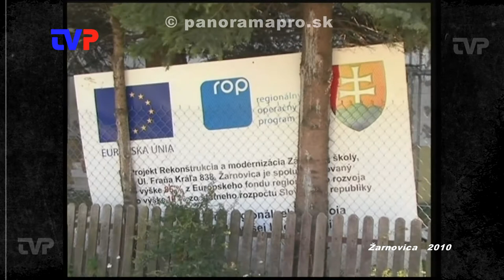Rekonštrukcia Základnej školy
Vrátime sa do roku 2010 kedy končili práce na rekonštrukcii ZŠ v Žarnovici.